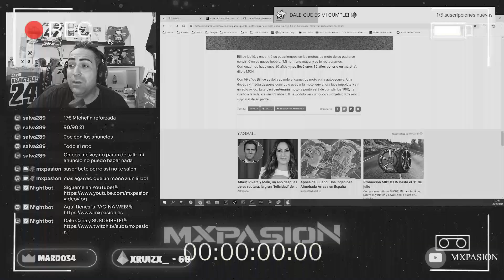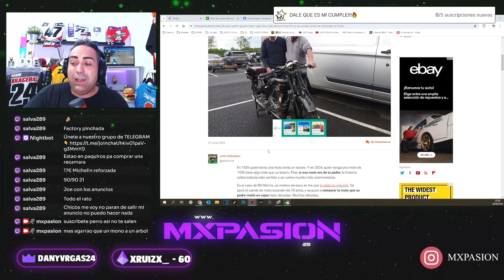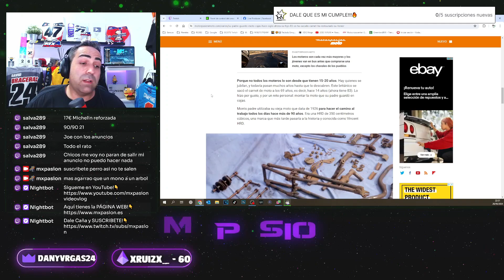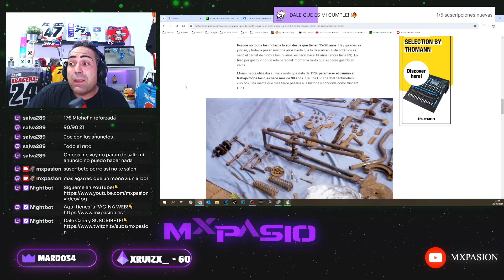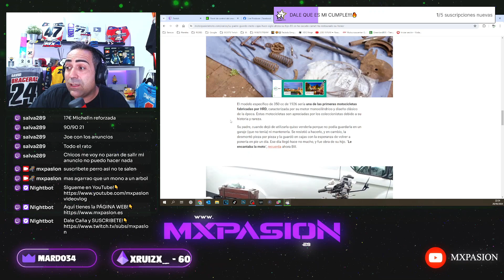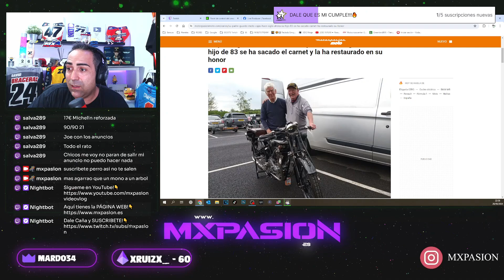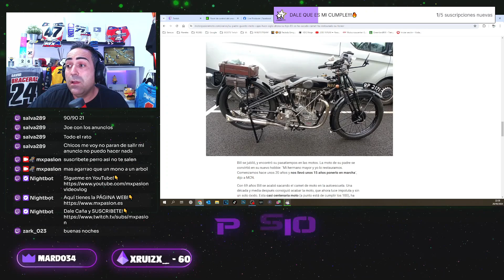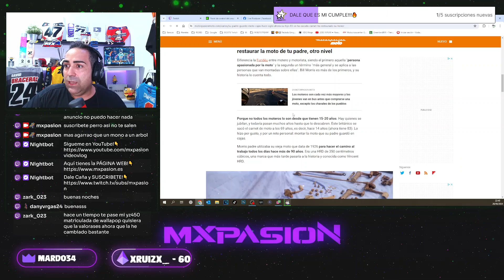RESTAURA la MOTO de su padre con MÁS DE 100 AÑOS😍​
Muy buenas amigos!!! En este video vemos la historia de esta familia...Siempre que compro una moto me encanta "rescatar" su historia...